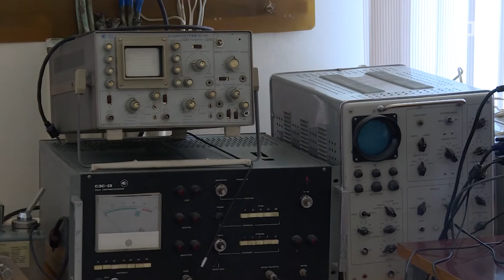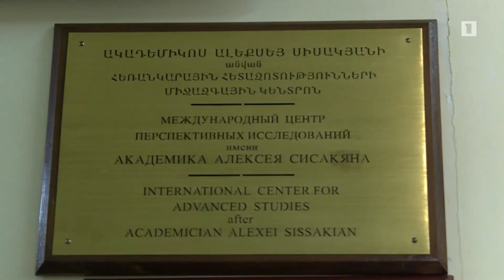ԵՊՀ-ն ծանուցել է գիտաշխատողներին